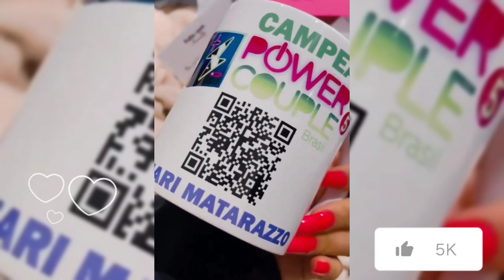Mari Matarazzo Mostra Os Presentes Que Ganhou No Aniversário 😂